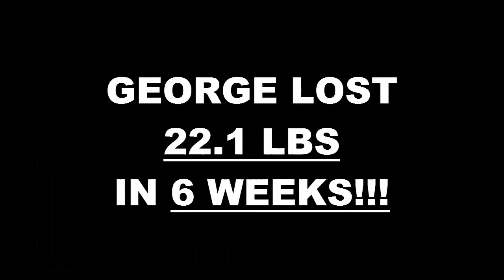Lancaster Fitness 6 Week Challenge Result - George Johnson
We will now check the result of George's 6 week weight loss challenge!